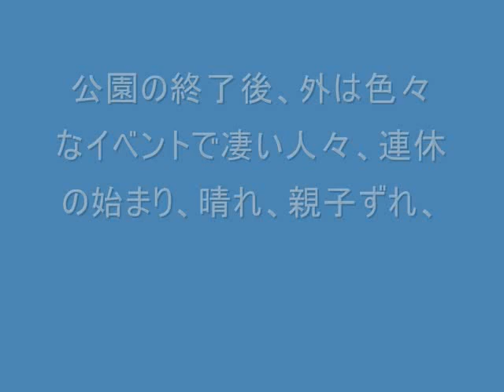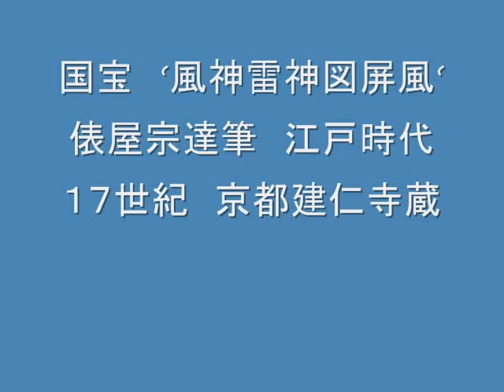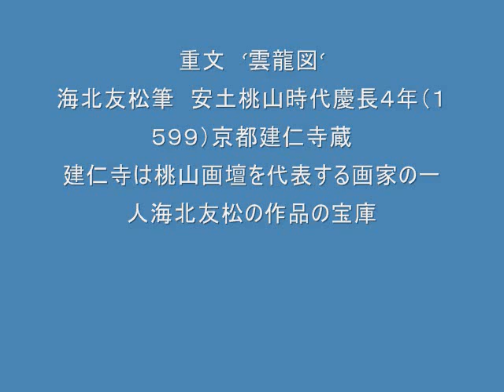石の世界と宮沢賢治・栄西と建仁寺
友達のご主人が講演されるとの事で楽しみに指折り数えて待っていました。いつも冗談をおっしゃっていて、私の様な者でも、分け隔てなく話して下さる心優しい先生。友達が羨ましいナーー！！
小さい頃から石が好きで、生涯、研究に熱中し、小説家の一面しか知らなかったとは、なさけない極みです。